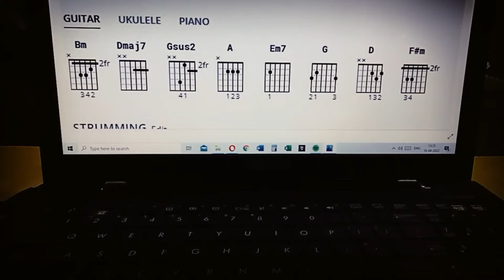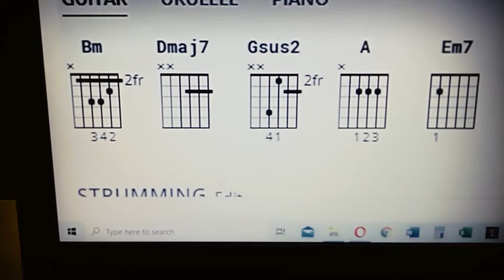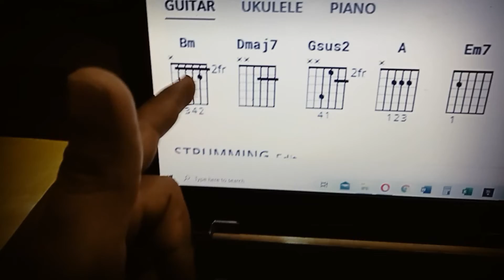Bad Habit || Ed Sheeran ||Guitar Lesson || Vishal Chandra Guitar Tricks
its Vishal chandra here it is bad habit by ed Sheeran and I present how to play chords on acoustic guitar if any questions about tabs intro so comments please I make

bad habit it's about thoughts, word take to senses

chords :-

Bm

Dmaj7

Gsus2

A minor

Em7

G

D minor

F#m